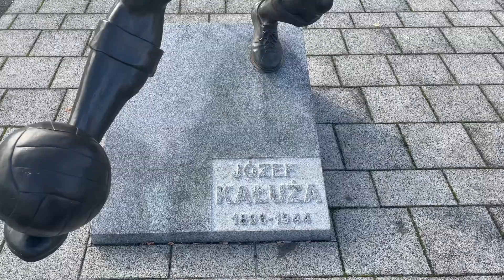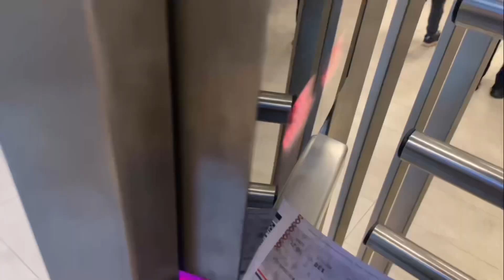English football fan attending a game in Poland | Wisla Krakow Polish Ultras Match Vlog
A very different video on the channel after we visited Krakow in Poland and decided to attend a football match as Wisla Krakow took on TS Podbeskidzie in the Polish second division.

This is a great insight for any British football fan who has maybe considered attending a football match across Europe as we discuss ticket cost, facilities, atmosphere from the Polish ultras and look in depth at the unfortunate demise of Wisla Krakow - a once huge powerhouse of Polish football now rotting in the second division.